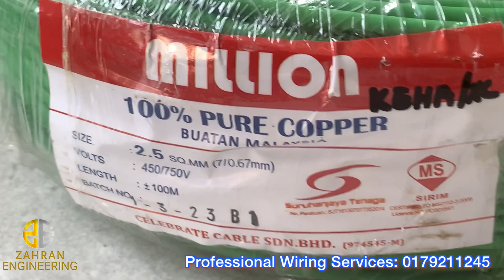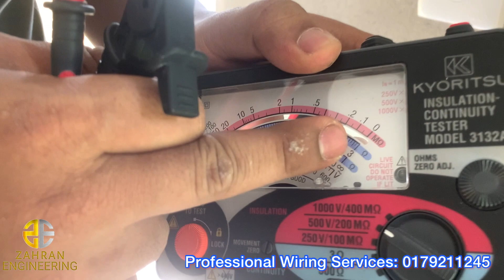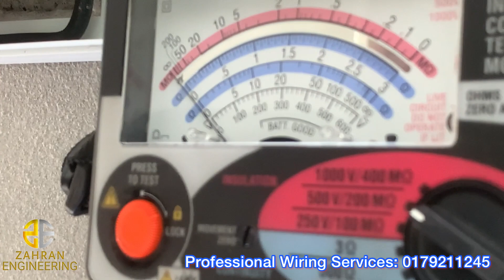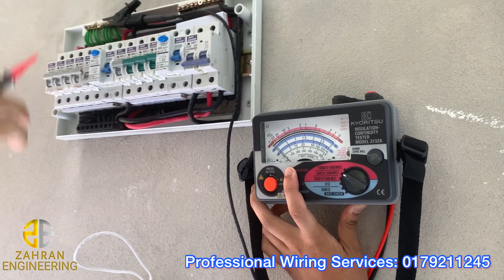ZAHRAN ENGINEERING: Wiring Complete| Next New Wiring Banglow